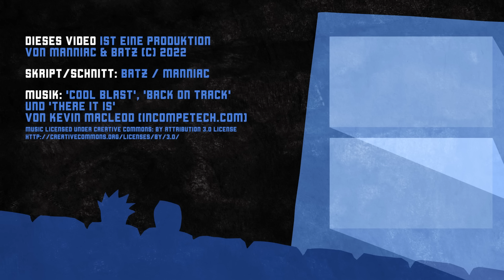Alle Filme & Serien weg - Was, wenn dein Streaming-Dienst dicht macht?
Was, wenn es deine Lieblingsserien und -filme online plötzlich gar nicht mehr gibt, weil sich der Streamingdienst verabschiedet hat? HBO Max ist am Ende, Netflix hat Probleme, und die Energiekrise macht Streamen immer teurer. Wie geht es jetzt weiter?

Streaming ist super, Streaming ist bequem. Auf Knopfdruck haben wir mehr Serien und Filme als je zuvor und oft ist das Problem eher im Wust der Angebote nicht den Überblick zu verlieren. Aber was macht das Überangebot mit unserem Gehirn? Und wie sehr machen wir uns abhängig von den Anbietern? Verschwinden unsere Lieblingsfilme und Serien bald im Nichts? Das Ende von HBO Max ist vielleicht nur der Anfang und wir fragen uns: Was machen wir wenn der Stream stoppt?